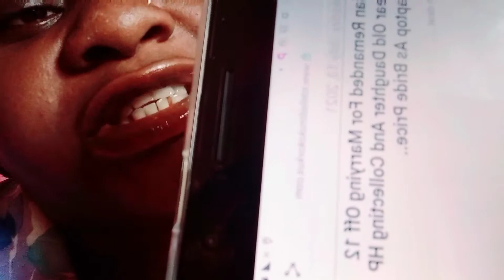WHAT A SELFISH FATHER 😱😱😱😳